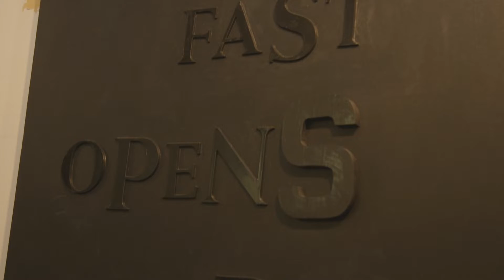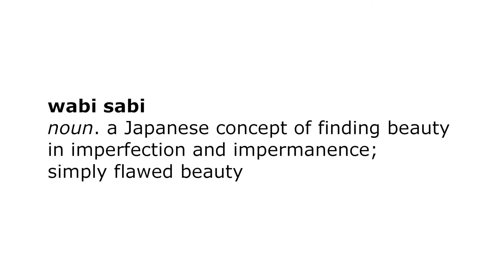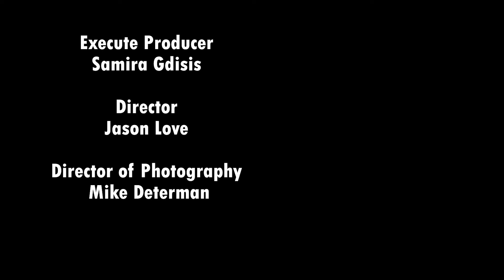Maggie Venn - Abstract Artist Documentary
Maggie Venn was born in Michigan and is a graduate of Michigan State University. She attended graduate school at Florida State University and studied art at the Corcoran School
of Art in Washington DC. Venn’s work has been shown in numerous exhibitions on the East Coast where is lived for over twenty-five years. During this time Venn taught art at St Mary’s College, St Mary’s City MD, and at Southern Maryland College, LaPlata, MD. After moving back to the Midwest, Venn began showing her artwork in the region, exhibiting at museums and galleries in Madison and Milwaukee WI, and in Chicago, IL. Presently Venn lives and works in Racine, WI.

Maggie's Artist Statement
I have often been attracted to children's art with its honest and pure form of creative expression. Children use visual expression as a natural language, responding to stimuli without judgment and allowing the art to evolve organically and authentically. This seems to be a universal approach to fresh and honest work. Within my own art history, I find a narrative that includes risk-taking. I look for rhythms and surprises, the unexpected, the accidental, the good, and the bad. I also keep in mind this quote from the American artist Robert Berry, “All the things I know but of which I am not of the moment thinking”. This quote is a reminder that I create art within a framework of my art history and within the moments that are not forgotten and that are child-like.

My recent paintings and collages continue my exploration of found material. The art develops intuitively as I construct shapes, spaces, and materials along with a dialogue of my inner awareness. This is the shaping of the content and it often changes as I stumble into unexpected creative moments. My process is one of repeating layers of torn and repositioned papers that creates a density of material. It is with this density that the new becomes more open to the element of chance.

Capturing the Elusive is funded in part by the Racine Arts Council’s Art Seed Grant.
Racine Arts Council's ArtSeed Grant Program is funded by Real Racine and the Wisconsin Arts Board with funds from the State of Wisconsin.